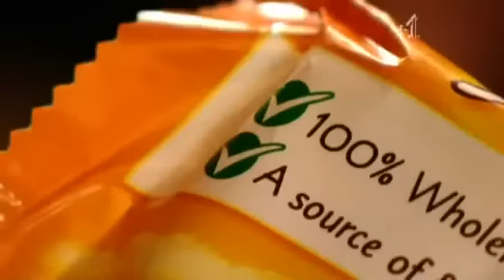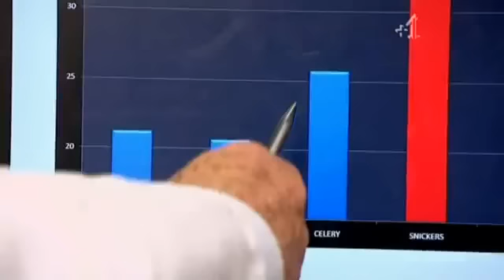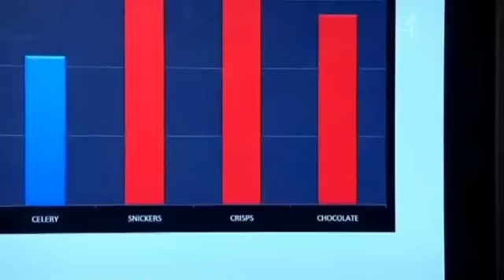My Big Fat Diet Show - Episode 4 (Part 2 of 4)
My Big Fat Diet Show aims to show the nation how and why we are gaining weight.

Presented by Anna Richardson who you may know as the presenter of Supersize vs. Superskinny, Anna Richardson takes six women from Chalfont St. Peter in Buckinghamshire, affectionately dubbed the Chalfont Chubbies all aged between 27 to 50 years old who have struggled with their weight and various diets for years as well as battling with their own food weaknesses, in an attempt to hold a mirror up to the nation and highlight the little things that we do wrong when it comes to dieting and losing weight.